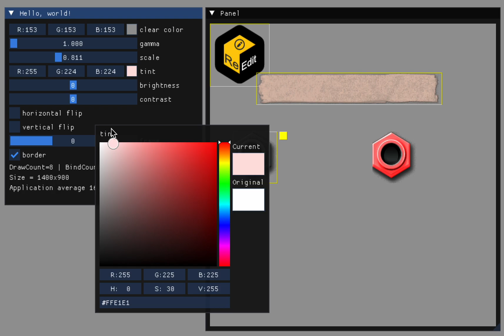ImGui WebGPU Dawn - Demo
This is a demo/proof of concept of using ImGui with WebGPU on the desktop (Google Dawn for the implementation)

* the "Panel" is rendered using a completely different pipeline and shader than ImGui
* the panel rendering happens in a texture
* this texture is then used in ImGui using ImGui::AddImage
* the shader uses 3 more components: tint/brightness/contrast to dynamically change the look (applied on the tape image only in the demo)
* note that the border around each image being white/yellow is an artifact of the recording. It is yellow in action...